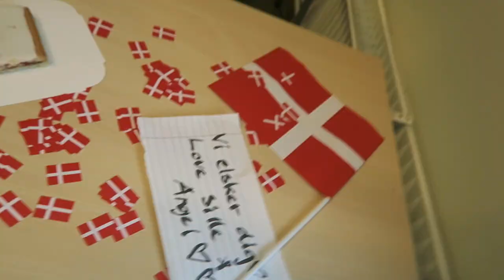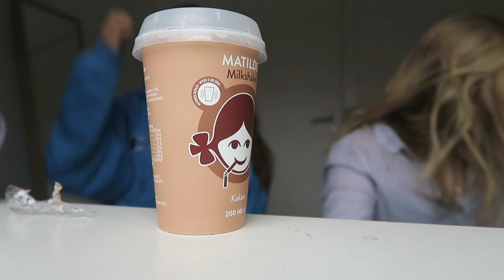MIN FØDSELSDAGS VLOG - 5. marts 2018